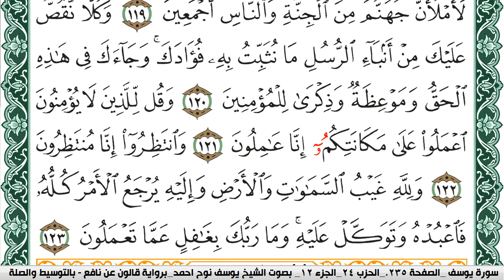سورة هود مكتوبة يوسف نوح احمد Surah Hood برواية قالون عن نافع بالتوسيط والصلة